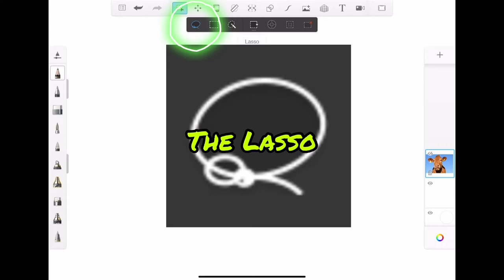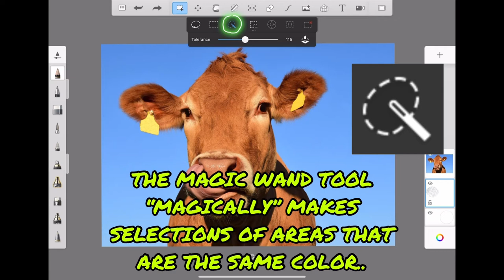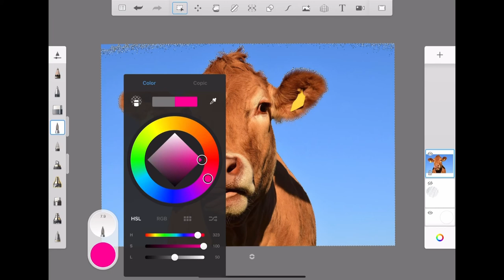Autodesk Sketchbook Selection Tools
How to use the three selection tools and the selection modifiers in Autodesk Sketchbook for the ipad.